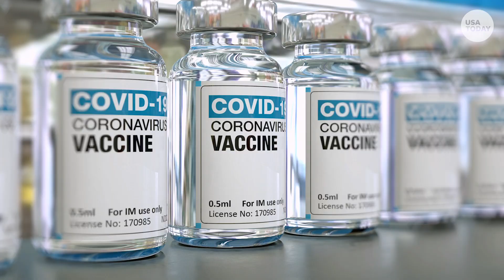COVID cases and hospitalizations on the rise again | USA TODAY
A vaccine is expected to be available just as COVID-19 cases start to rise again.

RELATED: Woman smells for the first time after suffering with long COVID for two years